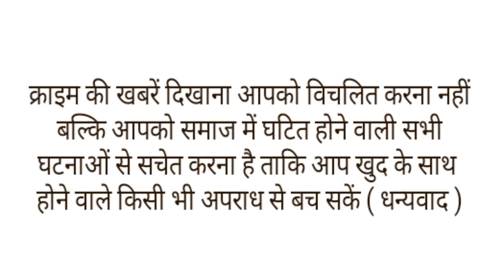अस्पताल के बेड पर मांग भर दूल्हे ने की दुल्हन से शादी,शादी में शामिल हुए डॉक्टर और मरीज।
छत्तीसगढ़ के जांजगीर-चांपा जिले में एक अनोखी शादी की खबर सामने आई है यहां एक दूल्हा बारात लेकर दुल्हन के घर नहीं, बल्कि अस्पताल पहुंचा। और अस्पताल में ही दोनों ने परिजन, डॉक्टर और हॉस्पिटल स्टाफ के सामने 7 फेरे लिए हैं। जिसकी चर्चा अब हर तरफ हो रही है। हर कोई इस शादी की तारीफ कर रहा है। ये सब युवती की तबीयत बिगड़ने के कारण हुआ है।
दरअसल बैजलपुर की रहने वाली रश्मि की शादी सक्ती जिले के परसाडीह गांव निवासी राज से तय हुई थी। दोनों की शादी 20 अप्रैल को होनी थी। मगर कुछ दिन पहले अचानक लड़की की तबीयत बिगड़ गई।
तबीयत बिगड़ने पर लड़की को शहर के श्री नर्सिंग होम अस्पताल में भर्ती कराया गया था। यहां जांच करने पर पता चला कि रश्मि की बड़ी आंत में छेद है, उसका ऑपरेशन कराना जरूरी है। डॉक्टरों ने कहा कि समय रहते अगर इलाज नहीं करवाया जाता है तो लड़की को दिक्कत हो सकती है।
इसके बाद लड़के वालों ने ही लड़की को अस्पताल में भर्ती कराने और ऑपरेशन कराने का फैसला लिया था। इसके कुछ दिन बाद रश्मि का ऑपरेशन हुआ। इसके बाद युवती अस्पताल में भर्ती है। उधर, परिजनों ने तय तारीख में ही शादी करने का फैसला किया। फिर गुरुवार को ही दूल्हा बारात लेकर अस्पताल ही पहुंच गया। और यहीं पूरे विधि विधान के साथ शादी संपन्न हुई।
परिजनों ने बताया कि हमने तारीख तय कर ली थी। तारीख आगे नहीं बढ़ा सकते थे। इसलिए हमने ऐसा किया है। इस पूरे काम में अस्पताल प्रबंधन ने भी काफी सहयोग किया है।